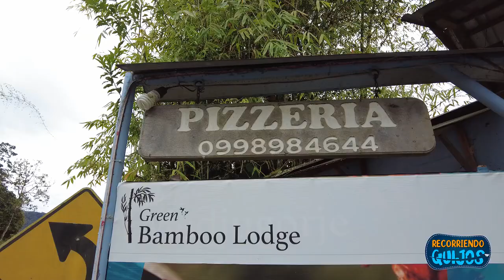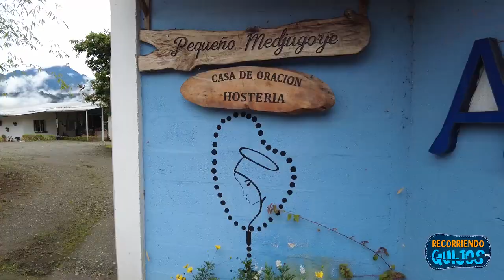GREEN BAMBOO LODGE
🏠🌿 ¡Descubre el Paraíso en Green Bamboo Lodge! || Ubicado en la Parroquia de San Francisco de Borja, este moderno emprendimiento turístico te ofrece una experiencia inolvidable. 🏞️🌺
🔸 Disfruta de novedades exclusivas que harán de tu estadía la más relajante y placentera de tu vida. 😌🏡
🎥 Conoce más sobre este impresionante proyecto en el video que hemos preparado para ti. ¡No te lo pierdas! 👀💚